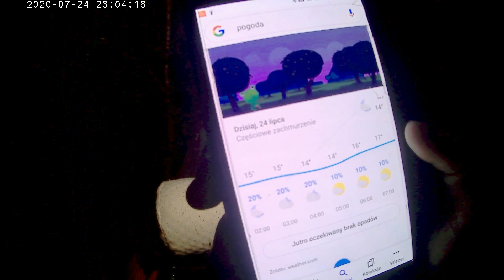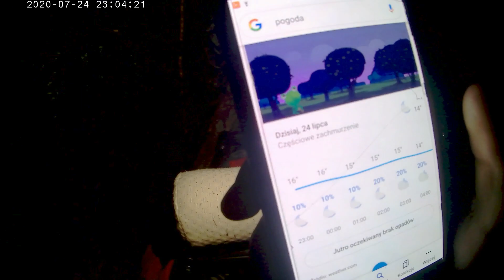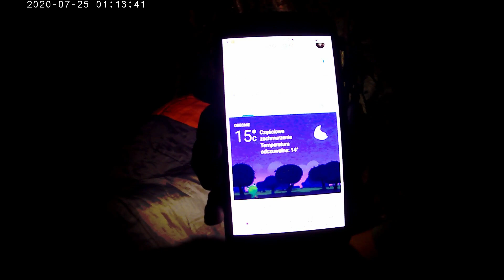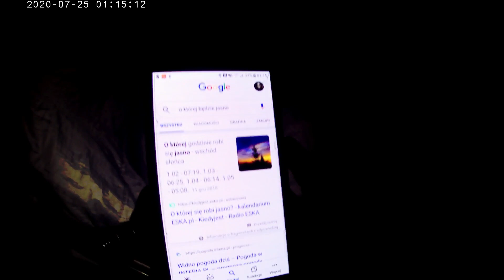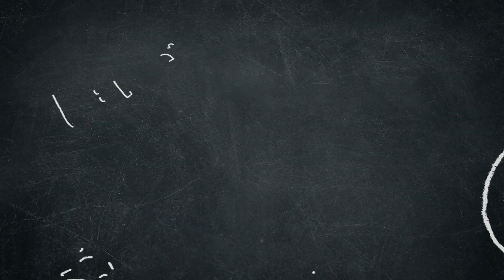Vlog #25 ,,Noc w szałasie"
Chłopaki zamierzają spędzić noc w szałasie... czy im się udało ? Zapraszamy do oglądania :-)